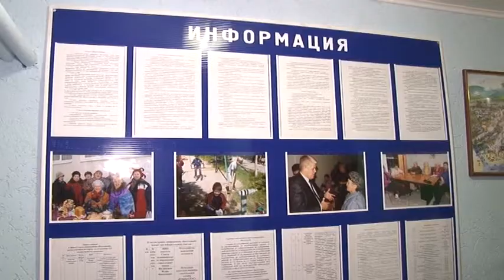Сергей Сергеев побывал на "Осенних посиделках" жителей микрорайона "Восточный"